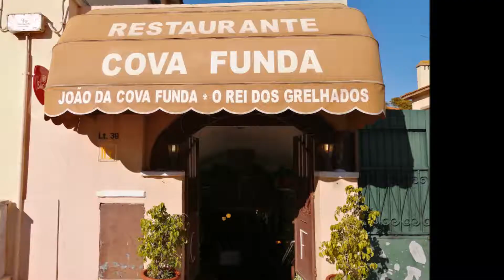Grelhados no carvão - Cova Funda - Encarnação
Restaurante Cova Funda (Encarnação)

Cozinha    ➢ Portuguesa
Ambiente ➢ Descontraído, familiar
Serviço     ➢ Simpático, atencioso
Comida    ➢ Bons grelhados a carvão, peixe fresco
Valor         ➢ Médio baixo

Outras características:
Restaurante muito simpático escondido no bairro da Encarnação, é sempre uma opção a considerar quando nos apetece um bom peixe, grelhado no carvão, a preço acessível. Ambiente tranquilo e familiar, serviço atencioso. Boa relação qualidade/preço.